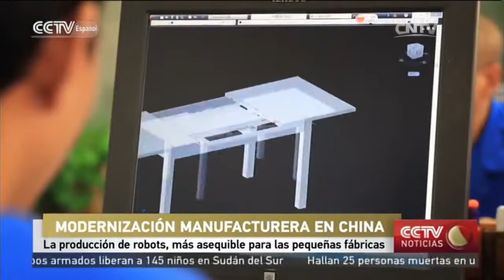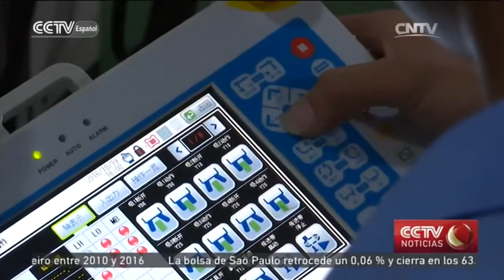La producción de robots, más asequilble para las pequeñas fábricas